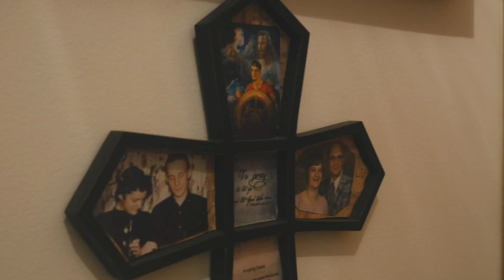An easy decision with Peggy and Ronald, Residents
Perhaps you’ve seen first-hand just how good life at Otterbein Franklin SeniorLife Community is. We welcomed Peggy and Ronald to our community two years ago. The couple had already seen the community, up close and personal, when Peggy’s parents moved to the 120-acre campus in 1997.

“They were treated wonderfully,” Peggy says. “And we felt so good about this place.”

Peggy and Ronald held onto those good feelings and, when it was time for them to relocate, they knew just where to look. They would drive up and down the community streets, discussing which houses they’d like to live in.

No matter your lifestyle, whether you’d like to live in an independent living cottage or apartment, an assisted living apartment or our 24-hour Nursing Center, we have a place for you. You’ll find that retirement is just the beginning of your best years.

“We’re very blessed to be here. It’s been a good move,” Peggy says.